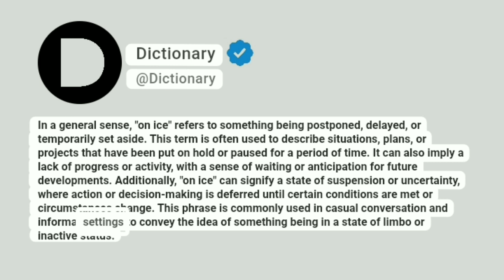On ice Meaning In English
In a general sense, "on ice" refers to something being postponed, delayed, or temporarily set aside. This term is often used to describe situations, plans, or projects that have been put on hold or paused for a period of time. It can also imply a lack of progress or activity, with a sense of waiting or anticipation for future developments. Additionally, "on ice" can signify a state of suspension or uncertainty, where action or decision-making is deferred until certain conditions are met or circumstances change. This phrase is commonly used in casual conversation and informal settings to convey the idea of something being in a state of limbo or inactive status.